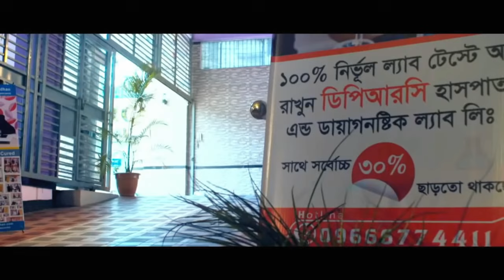আর্থ্রাইটিস ও পঙ্গুত্বের আধুনিক চিকিৎসা। Arthritis and Paralysis Treatment, AVN, AS, PLID, PID, PCID